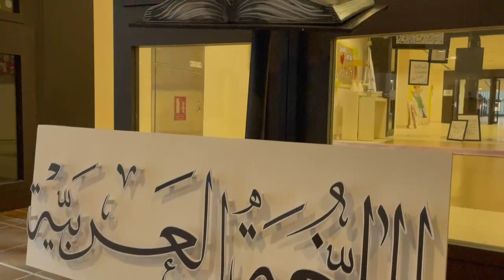The Arabic International Language Day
The administration of Al-Hussan Model International School, Girls Section (SABIC), has activated the Arabic International Language Day, the accompanying book fair, as well as numerous activities and events, were held.

اليوم العالمي للغة العربية
قامت إدارة مدرسة الحصان النموذجية العاليمة قسم البنات (سابك) بالاحتفاء باليوم العالمي اللغة العربية وإقامة معرض الكتاب المصاحب، والعديد من الأنشطة والفعاليات.